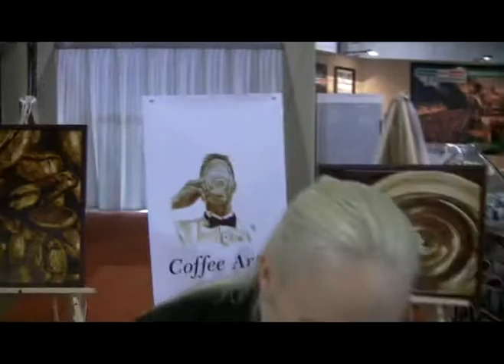Coffee Art | Milan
The Coffee Artists™ Angel Sarkela-Saur and Andrew Saur have just returned from Milan after being invited by the Accademia Italiana Maestri del Caffè (AICAF) to demonstrate their Coffee Art® at the HOST - Expo Milano from October 23-27.